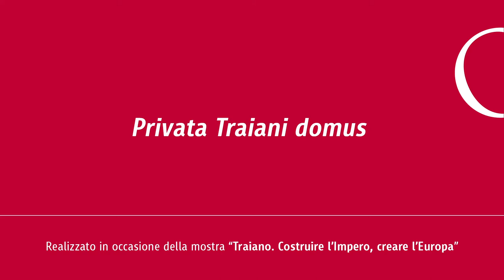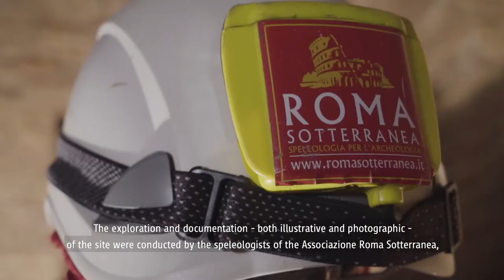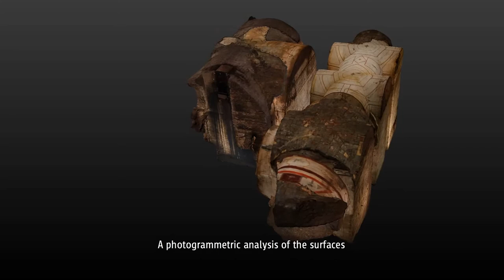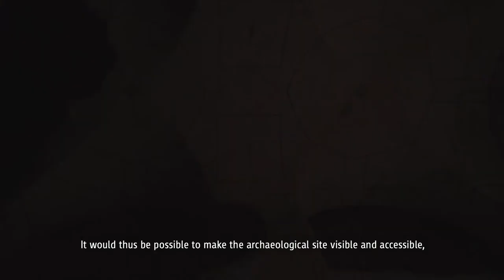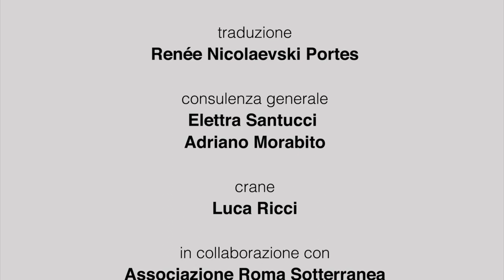Privata Traiani Domus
Realizzato in occasione della mostra "Traiano. Costruire l’impero, creare l’Europa” ai Mercati di Traiano